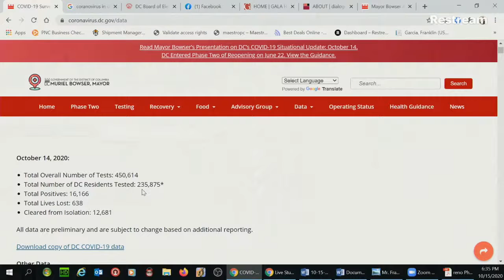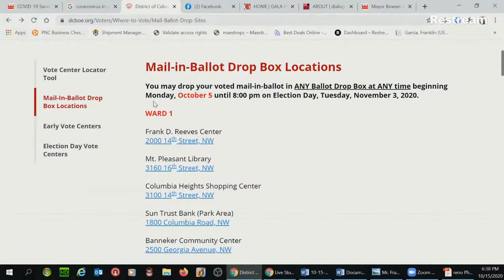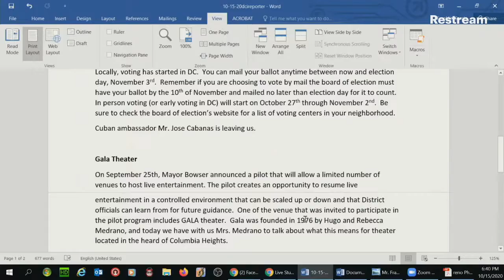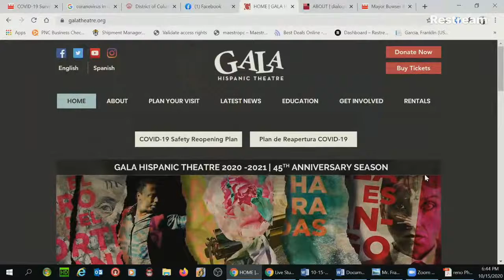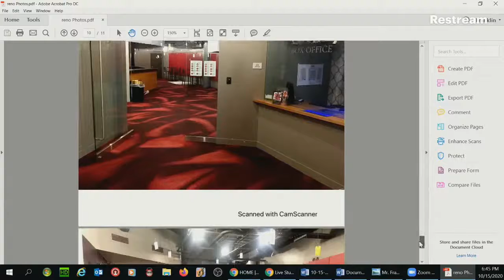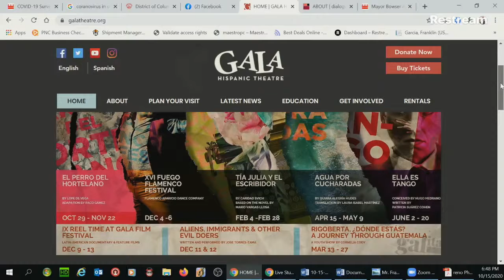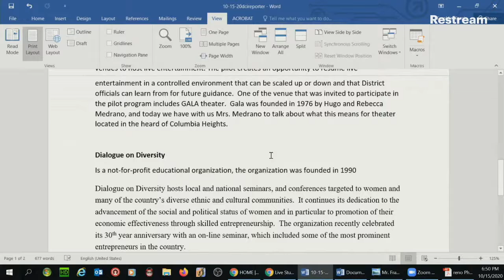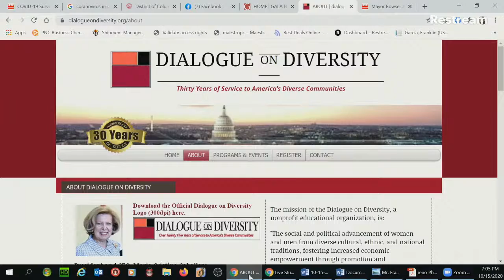Hispanic Heritage Month: Rebecca Medrano, GALA Theater, Cristina Caballero, Dialogue on Diversity